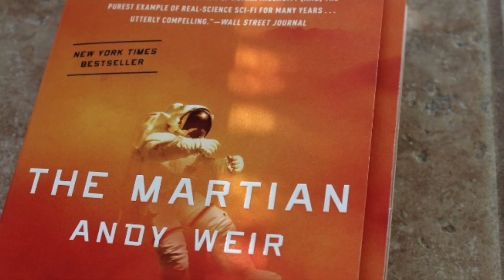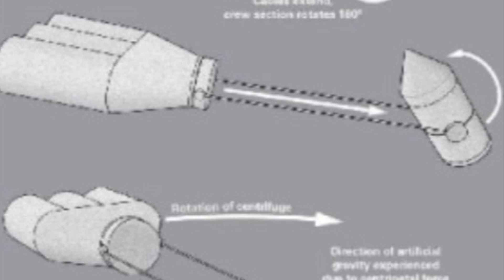Is Project Hail Mary by Famed Author Andy Weir a Good Read?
AND